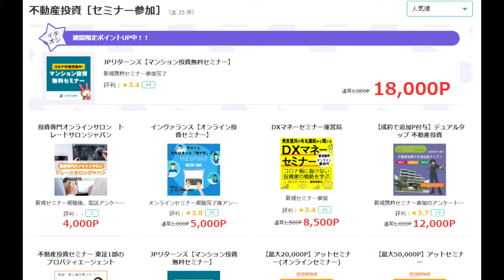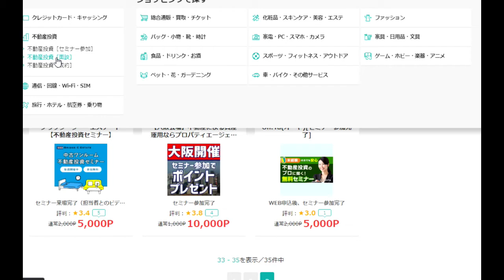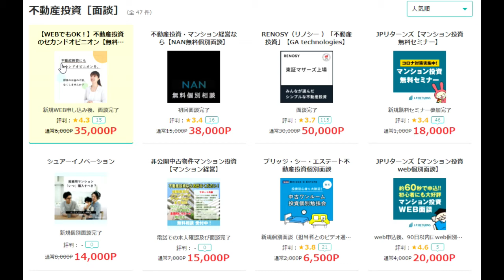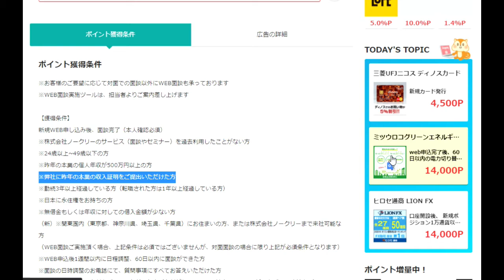【隠居TV】ポイントサイト「１０万円稼げます」気をつけろ！moppyモッピー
友人のモッピー動画（よい例）

「件名：速稼塾（あなたのお名前）」